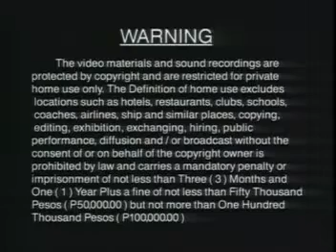Universal Records Philippines Logo